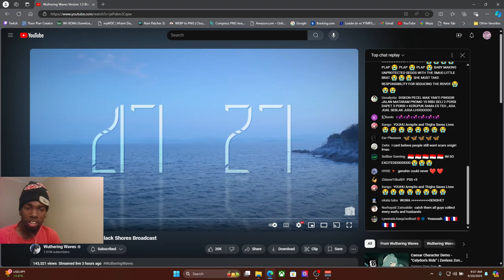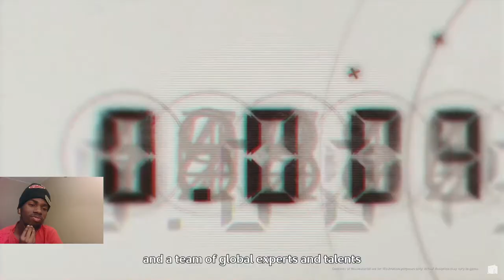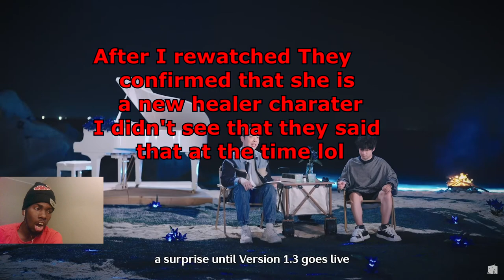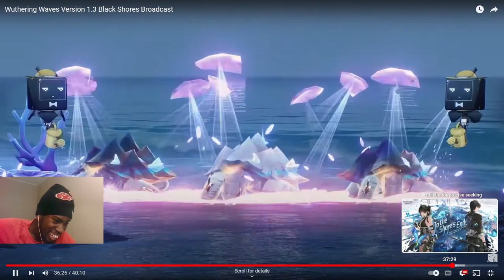THEY ARE ADDING CO-OP TO THE HOLOGRAM BOSS FIGHTS!!! Wuthering Waves 1.3 live stream reaction!!!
00:00 Intro
00:32 Reaction Start
30:38 Thoughts/Outro